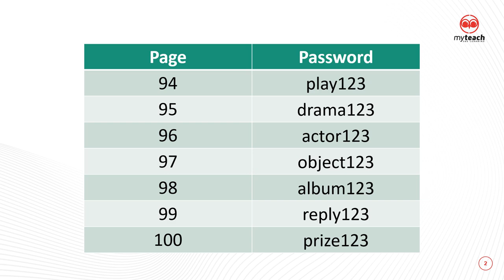OMG 8.0 English Form 3 (Unit 10)_Password